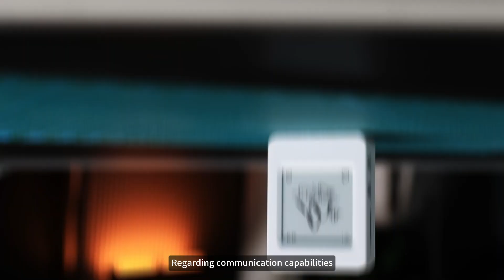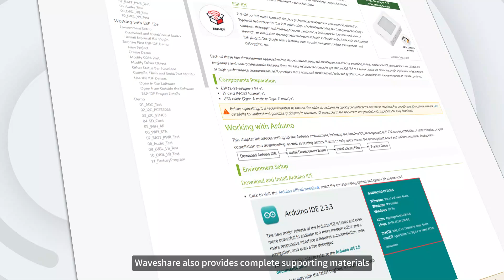ESP32-S3-ePaper-1.54,Wi-Fi + BLE 5 Connectivity,RTC + Temp & Humidity Sensor#waveshare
The ESP32-S3 1.54-inch e-Paper AIoT Development Board is a compact yet powerful solution for IoT projects requiring low power and clear visibility under sunlight. Equipped with an ESP32-S3 dual-core processor (up to 240MHz), it supports Wi-Fi (802.11 b/g/n) and Bluetooth 5 dual-mode connectivity. The 200×200 e-paper display offers paper-like readability with wide viewing angles, ideal for portable and battery-powered devices. Integrated features include an RTC chip, SHTC3 temperature and humidity sensor, audio codec, TF card slot, and battery charging circuit, making it versatile for voice-interactive systems, e-readers, electronic tags, and smart sensors. With Arduino and ESP-IDF support, developers can easily prototype AI voice assistants, IoT dashboards, and low-power applications.